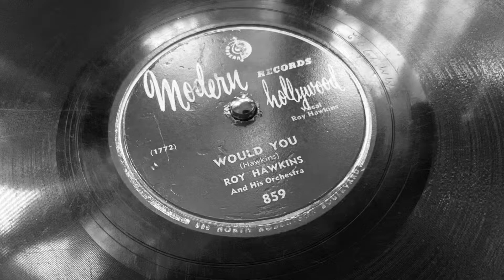Roy Hawkins and His Orchestra - Would you, Modern 1952, 78 RPM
Nice Texas blues with T-Bone Walker on fierce guitar!